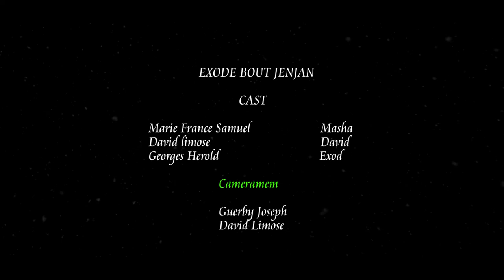EXOD BOUT JENJAN # 1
Abone chanel la kite yon komantè pou nou jis  ankouraje (AKTÈ/AKTRIS) yo pou yo kontinye batay la like e pataje li pou mwen siw vreman renmen travay la tjou ekri nou kritike kote nou jwen tt erè yo e pataje'l avek nou

                                              CAST
Marie France Samuel                         Masha
David Limose                                       David
Georges Herold                                   Exode
                                    Cameramen
                                  Guerby Joseph
                                   David Limose
                                        Réalisé Par:
                   JHS Belle Image Video Production